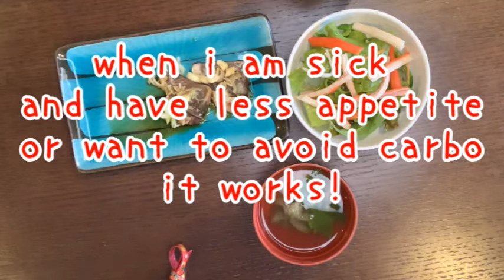simple Japanese breakfast🍙🍜🍣 #57 kanikama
Kanikama is "FAKE CRAB", made from white fish, shaped and cured to resemble the leg meat of crab. Processed seafood products are called "KAMABOKO",  used in many different dishes.